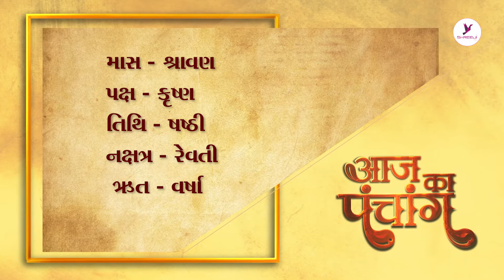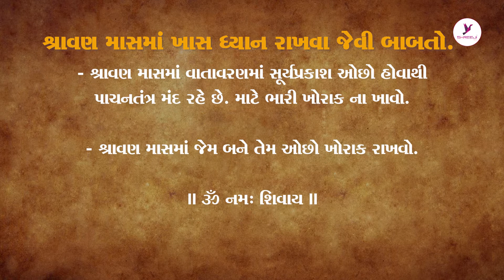શિવ મહિમા કથા || 9-08-2020 ll Shravanmas Special ll Shreeji Films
Lets' learn the glory of Lord Shiva into the auspicious month of Shravan. Shreeji Films presents a new concept of 'KATHA' of SHIVMAHAPURAN.
So let us enjoy the holy stories of Lord Shiva.